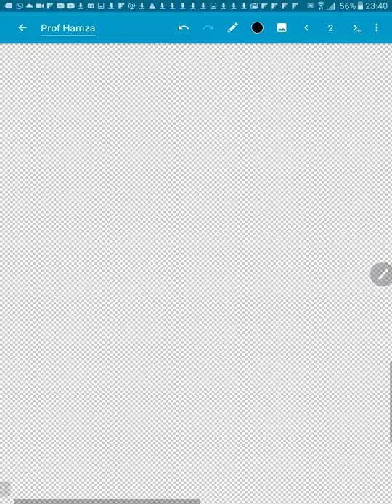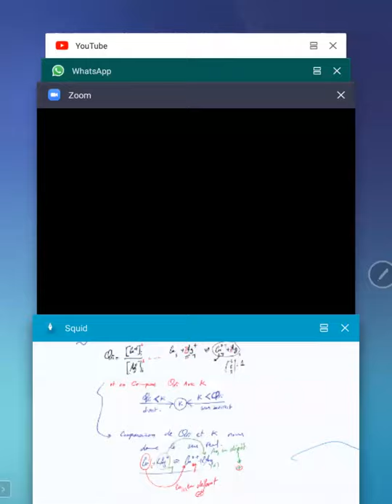Chimie pour 2BAC cours et astuces des piles part1 : explication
Physique Chimie pour 2BAC par prof Hamza RITEB